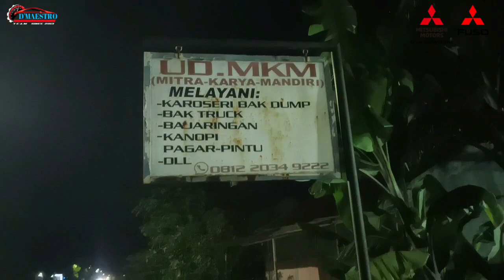Pembuatan Bak Dump CANTER SHDX 136 PS Tenaga Badak ‼️Proses Cepat di MKM Karoseri Rawajaya - CILACAP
info unit dan pemesanan Mitsubishi All Jawa Tengah 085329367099 PT Sun Star Motor
*Pemesanan Bak Dump Bisa Menghubungi MKM Karoseri di 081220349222*